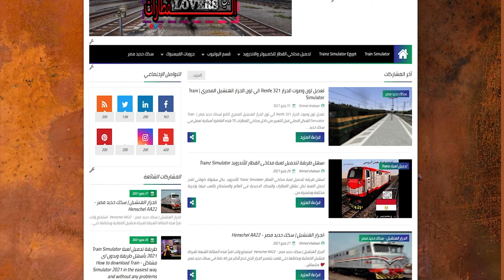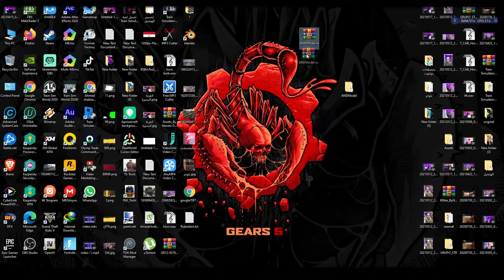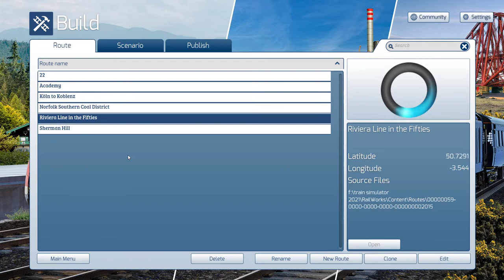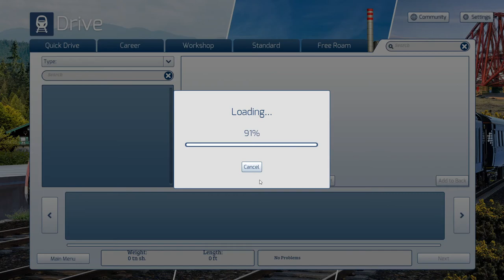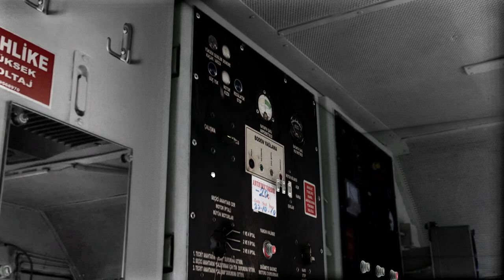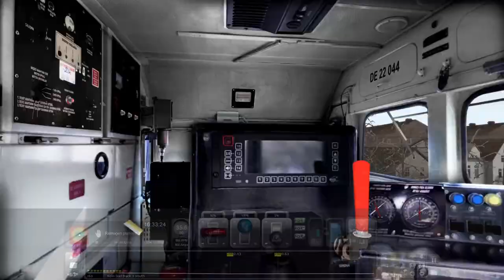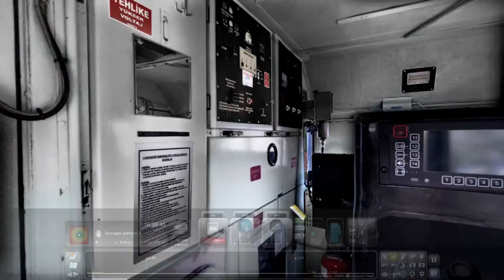اضافة الجرار الكندي داخل محاكي القطار | Train Simulator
في الفيديو ده هنعرف طريقة اضافة الجرار الكندي ( كان تركي وانا عدلت عليه ) داخل لعبة محاكي القطار TS للكمبيوتر فقط بطريقة سهلة وبسيطة جدا
اسمع الفيديو من اول دقيقة لآخر دقيقة عشان تستفاد منو
أهلا بكم في قناتي المتواضعة ❤❤❤WELCOM TO CHANEL ❤❤❤
اللعب دايما مكسب وخسارة المهم في اللعبة الحلوة الاستمتاع بيها ✌👌
بعرض الفيديوهات لمشاركة تجربتي واستمتاعي 😉
متنساش اللايك والشير والكومنت ي راايق ❤❤❤
ومتنساش تشترك في القناة وتفعل زر الجرس عشان يوصلك كل جديد 🛎🛎👌